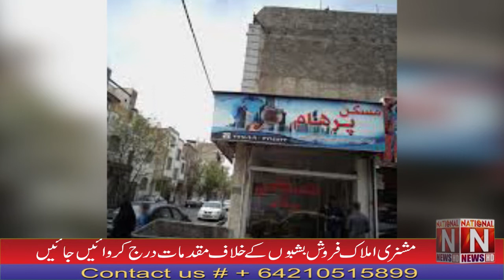File cases against missionary real estate sellers: Zia Khokhar (National News Nama)